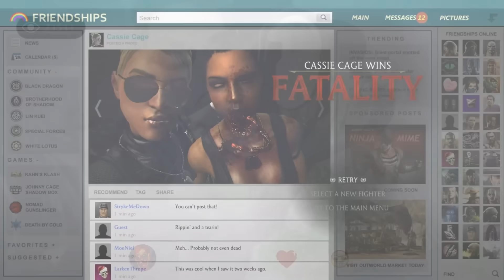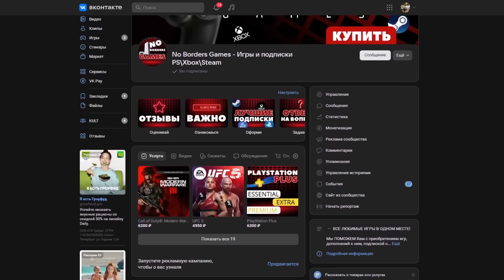10 ХУДШИХ фаталити в Mortal Kombat 1!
Собери цифровую коллекцию вкусов TORNADO и выиграй топовый игровой ПК!
РЕКЛАМА. ООО «Глобал Фанкшнл Дринкс Рус». ИНН: 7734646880 erid:LjN8KG4ev

Таймкоды:
00:00 Вступление
00:55 Frost
01:44 Jax
02:36 General Shao
03:02 Johnny Cage
03:34 Baraka
04:00 Rain
04:27 Sub-Zero
04:50 Shang Tsung
05:18 Johnny Cage
05:49 Победитель!